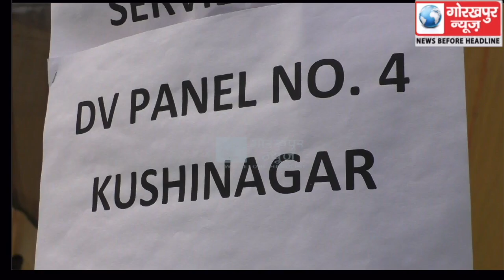पुलिस भर्ती प्रक्रिया के तहत पुलिस लाइन में आरक्षी अभ्यर्थियों का चल रहा है फिजिकल टेस्ट